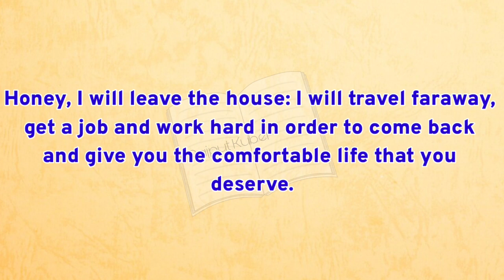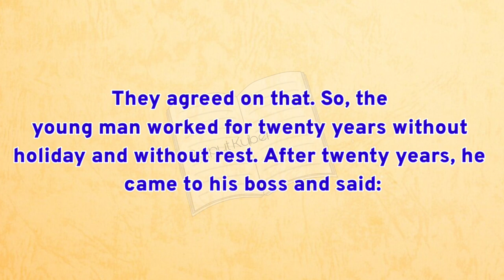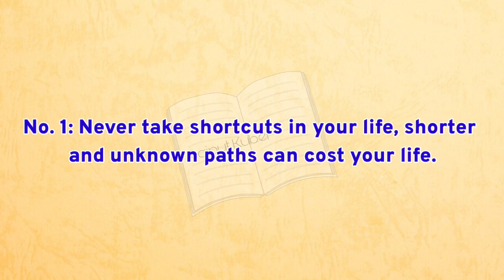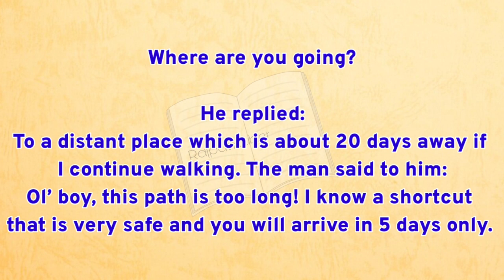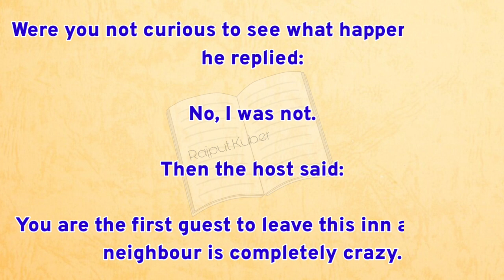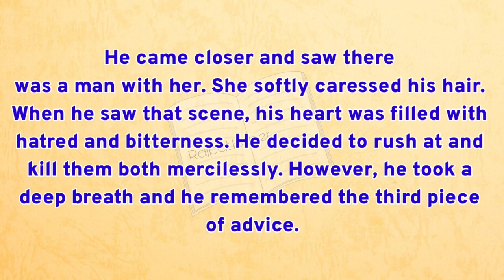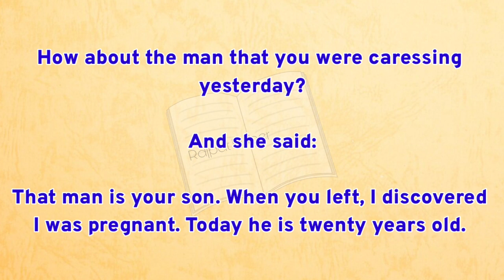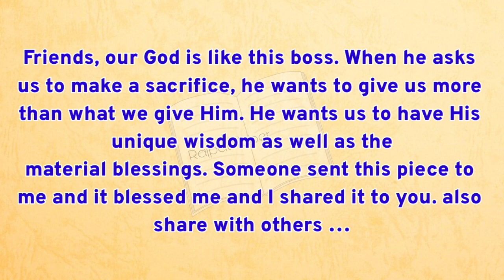Improve Your English 🌱 Short Story 🍀 Learn English Through Stories 🌱 Listen English Through Stories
The Voice over, in this video, is given by "Learn english through story". Copying or re-uploading is totally forbidden.. Further action will be taken as soon as we notice without any kind of pre-notice

english story
learn english
4k story in english
english stories
learn english through story level 3
english audiobook
english listening

english pronunciation
pronunciation
improve pronunciation
learn english pronunciation
learn english

english story
english stories
english story with subtitle
learn english
story in english
4k story in english
english audiobook
lets english
english listening
learning english